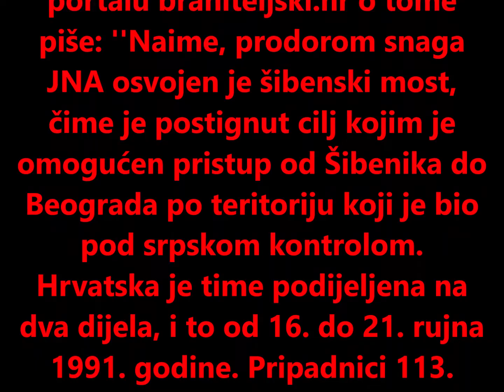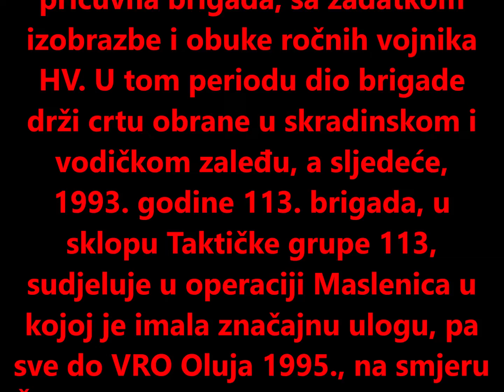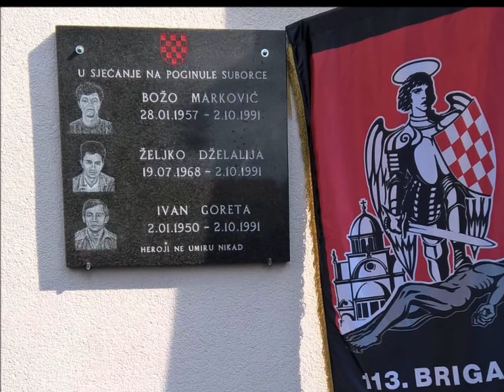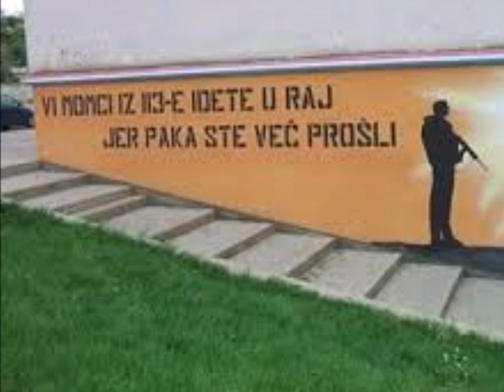113 Šibenska brigada - obranila kopno i more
Na današnji dan su osnovani ! Hvala im na slobodi naše Hrvatske .